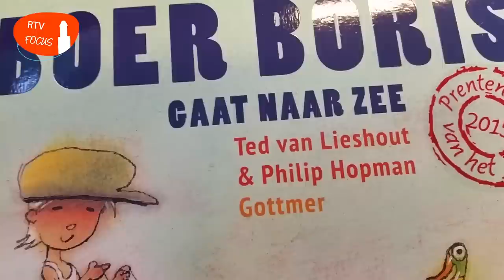Voorleesontbijt Zwolle 2015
Woensdagochtend 21 januari 2015  was de 11e editie van De Nationale Voorleesdagen met voor heel veel Zwolse kinderen een lekker voorleesontbijtje. In Zwolle gebeurde dit op meer dan 60 peuterspeelzalen , kinderdagverblijven en scholen.

Op een aantal locaties in de stad werd voorgelezen door Zwolse bekendheden. Waaronder burgemeester Henk Jan Meijer en wethouder Filip van As, die voorlazen op de Brede School het Wonderwoud in Zwolle.  Er werd voorgelezen uit Boer Boris gaat naar zee van Ted van Lieshout, het Prentenboek van het Jaar.